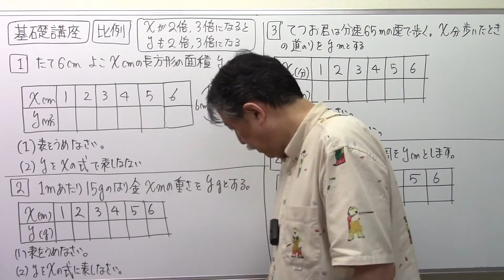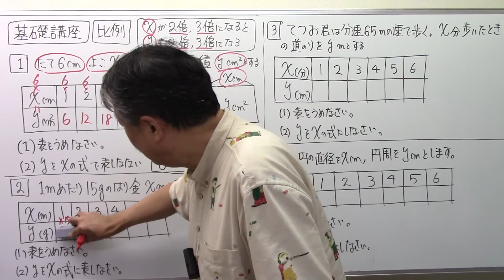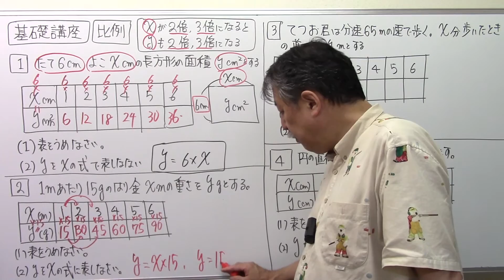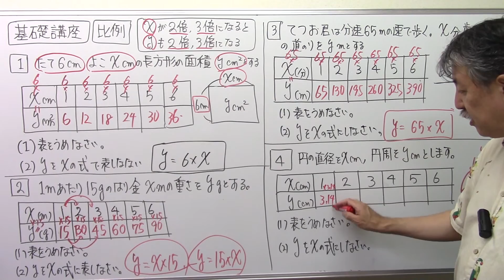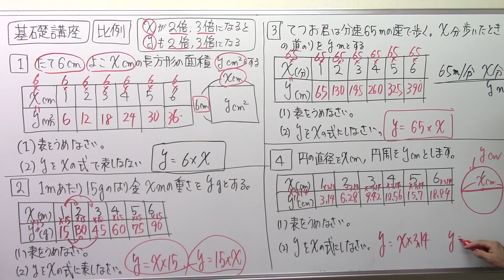【算数割合と比】9️⃣4️⃣比例⑧比例のまとめ